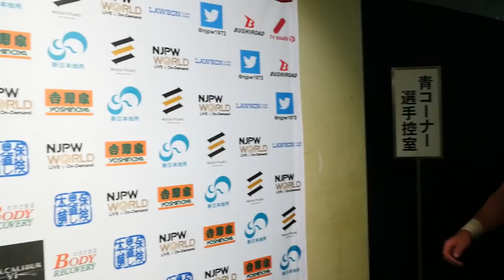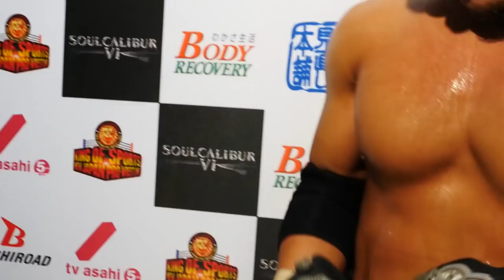KING OF PRO-WRESTLING (October 8) - Post-match Interview [7th match]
【English / Japanese subs】KING OF PRO-WRESTLING (October 8) 7th match: IWGP Jr. Heavyweight Championship tournament FINAL - KUSHIDA vs Marty Scurll